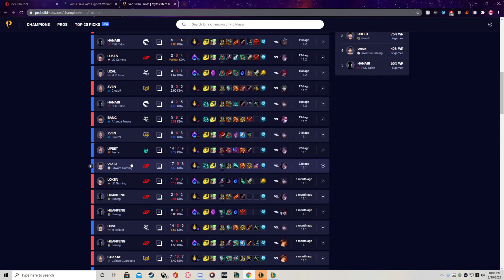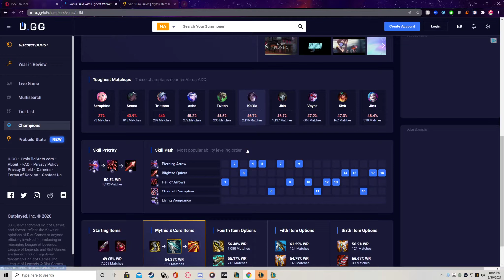Tq scrim 2 vs Anarchy Obsidian